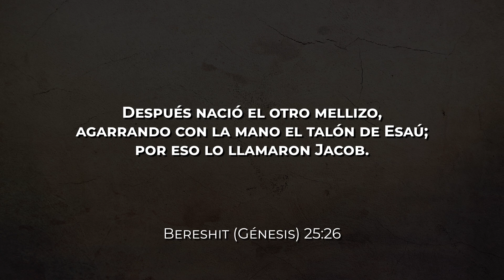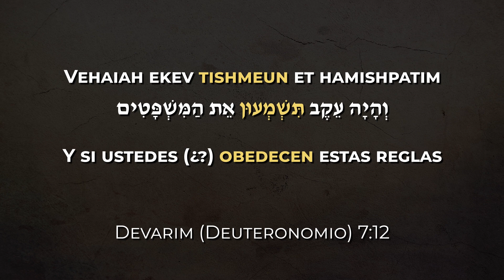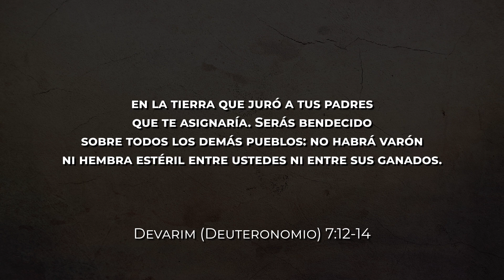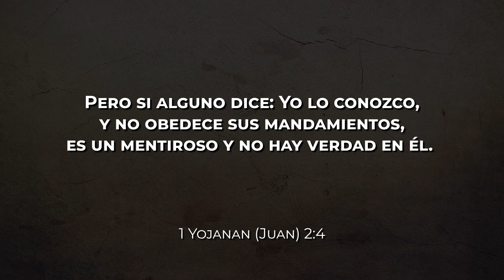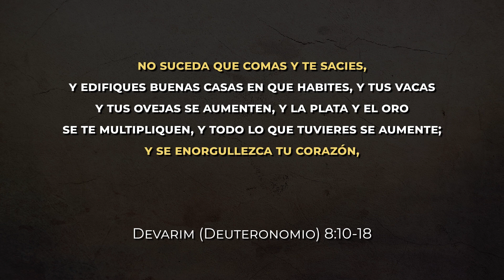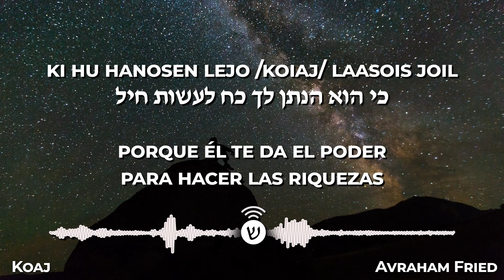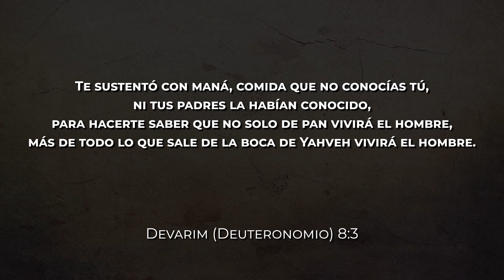📜 Curiosidades de la parashah - EKEV #46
Bienvenidos al estudio sobre la PARASHAH

Somos un ministerio de Raíces Hebreas que cree firmemente que los mandamientos de YHVH así como toda La Torah que fue dada a Moisés es un documento vigente.